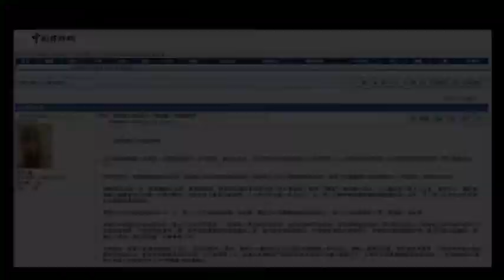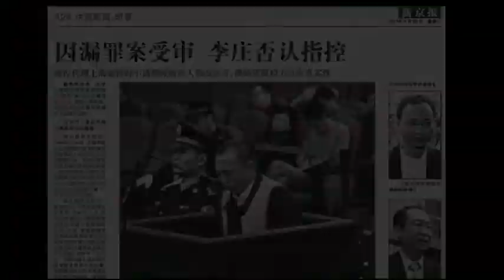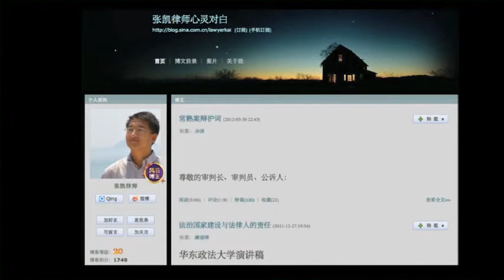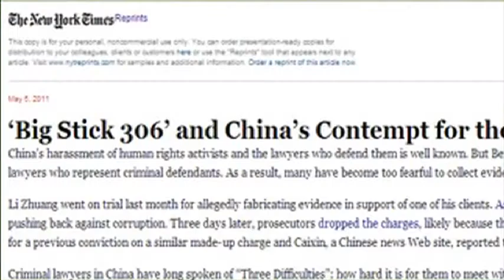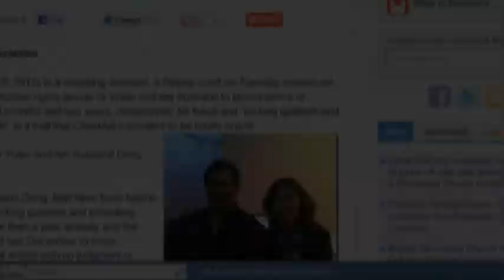China's Hidden Heroes: Dancing Handcuffed in a Minefield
ABF Research Professor and Center on Law and Globalization Co-Director Terence Halliday discusses with work with Sida Lui on China's criminal defense lawyers and the trial of Bo Xilai on April 26, 2012.